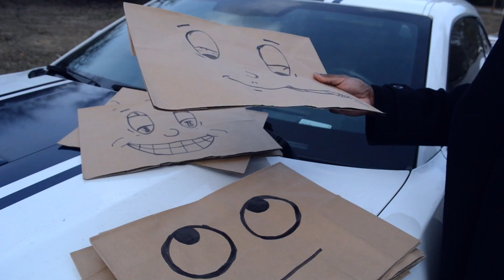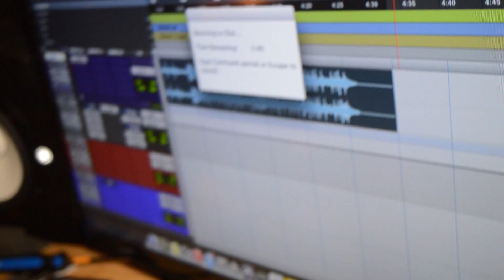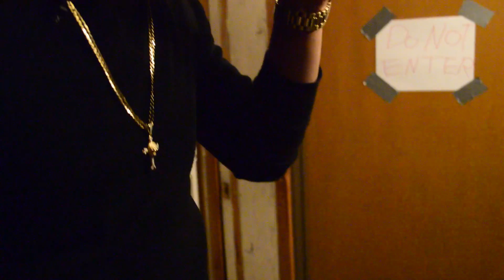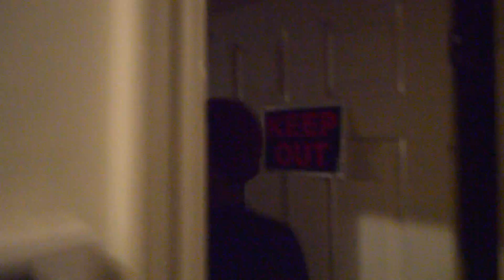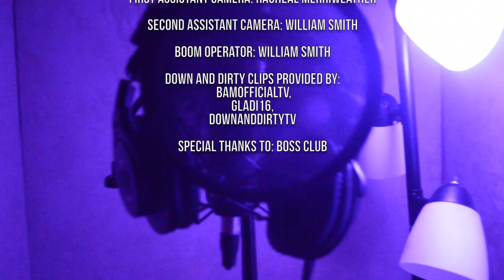Built On Self Success The Documentary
Built On Self Success: The Documentary follows the BOSS Club. An Underground label on the EastSide of Atlanta, GA and the goals, challenges, and successes they face trying to make a successful business in the rap game.

Never miss out on an update.